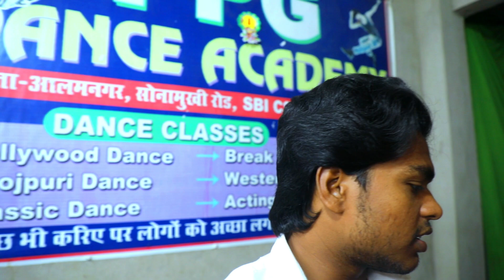प्रवीण प्यारेलाल डांस सिखाते हुए 🤣 Pravin Pyarelal Dance comedy video